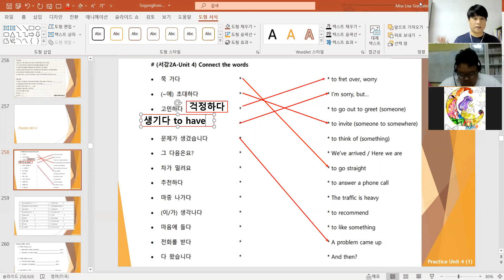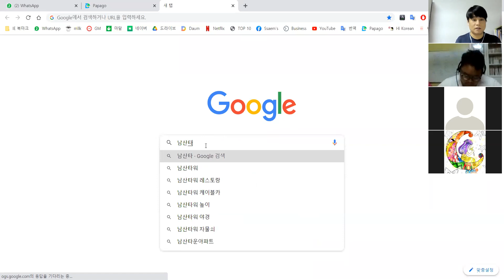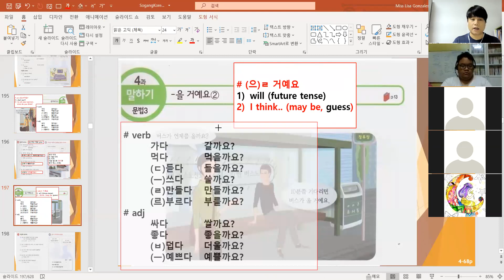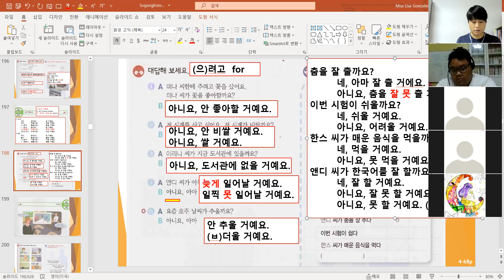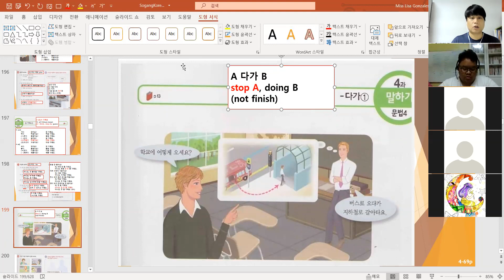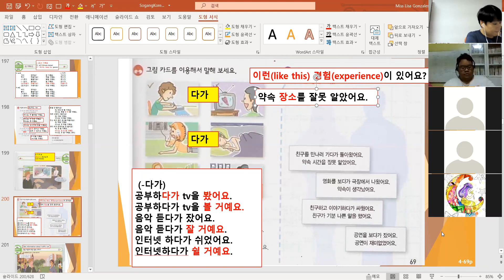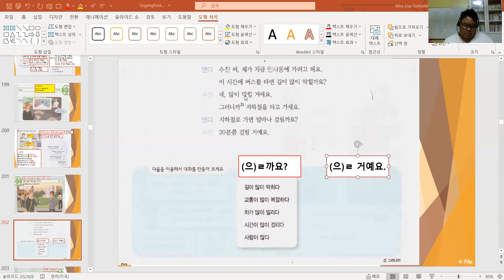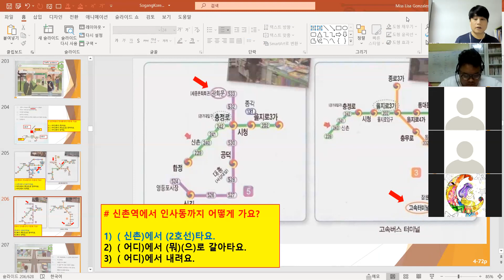(039) sogangkorean2a unit4 67~72page 210103 한국어 / Korean language online class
✍ Just Follow Me (Sunday 5:30pm)